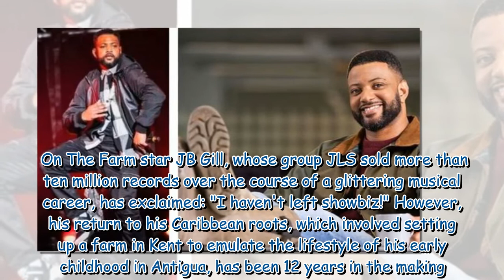JLS star JB Gill sets record straight on 'leaving showbiz' amid farm move